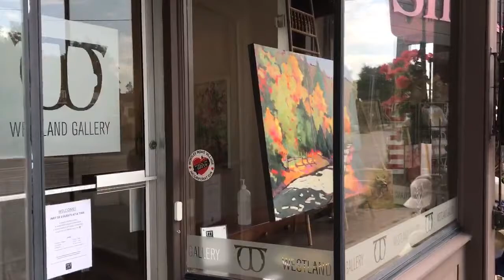The Bright Side with Stephanie Fehrenbach and Eleanor Lowden at Westland Gallery